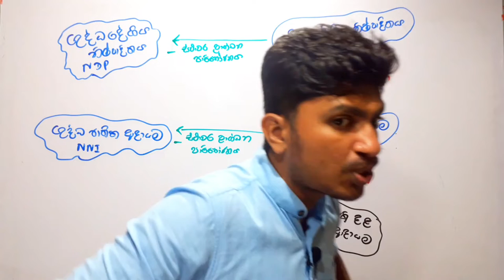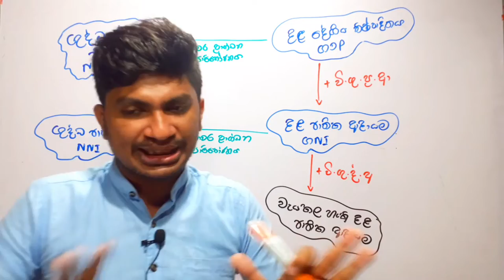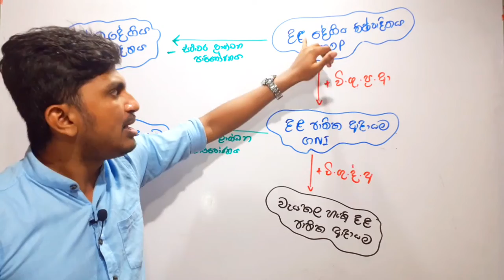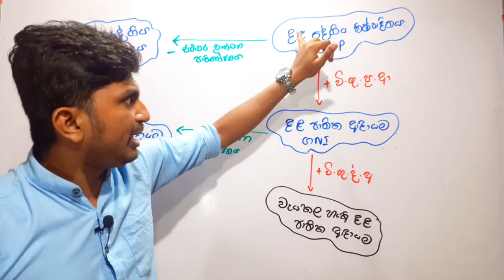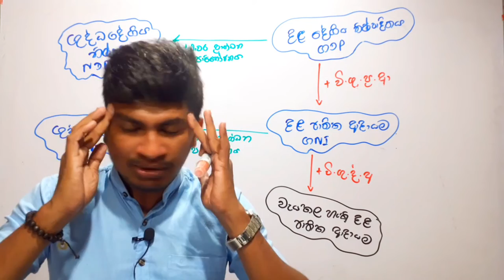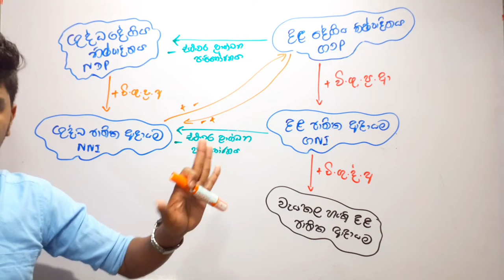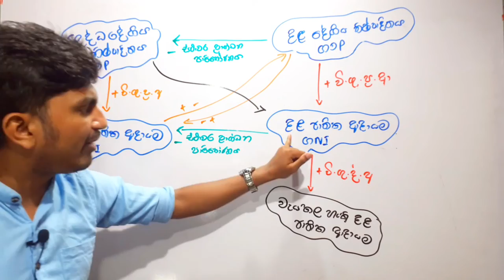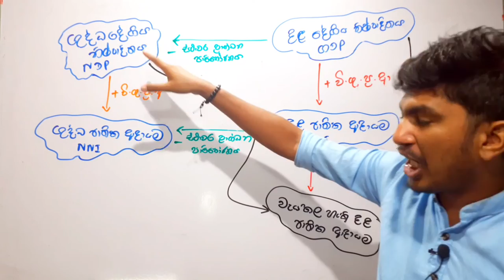ජාතික ගිණුම් සුත්‍ර | Economics ...මේක බැලුවොත් හැමදාටම මතකයි.@milinda_wijesingha_econ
ජාතික ගිණුම් සුත්‍ර  | Economics ...මේක බැලුවොත් හැමදාටම මතකයි.‎@king of econ - Milinda Wijesingha

දවසින් දවස ලමයි හොයාගෙන එන ලංකාවේ වැඩියෙන්ම වැඩ කරන ,විශය කරුනු දැනෙන්නම උගන්වන econ , Bs පන්ති මාලාව . King of econ වෙන ඔබ සාදරයෙන් පිලිගන්නව -  පන්ති සදහා විමසීම් 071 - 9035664
අපගේ WhatsApp චැනල් ❤️❤️ පන්ති සදහා විමසීම් 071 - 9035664

🛑 2026 උසස් පෙල

‎Follow the 2026 Al - Econ | ලංකාවම හොයන King of econ channel on WhatsApp

🛑 2025 උසස් පෙල
‎Follow the 2025 Al - Econ | ලංකාවම හොයන King of econ channel on WhatsApp

🛑 2024 උසස් පෙල
‎Follow the 2024 Al - Econ | ලංකාවම හොයන King of econ channel on WhatsApp

@economics @king of econ - Milinda Wijesingha